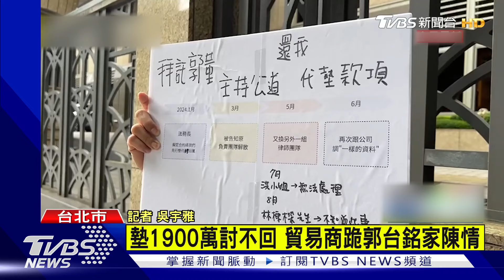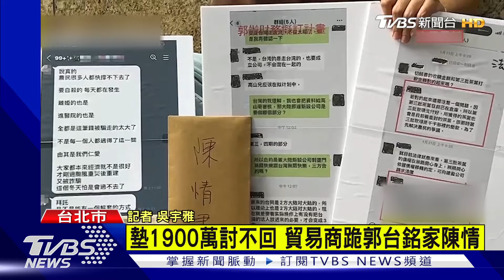墊款1900萬討不回 貿易商跪郭台銘家陳情｜TVBS新聞